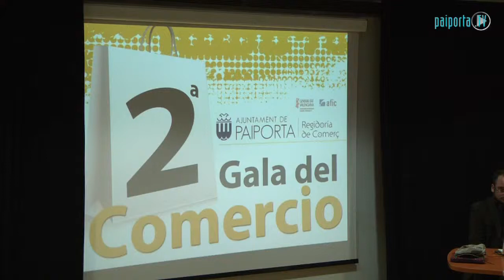Paiporta - II Gal.la de Comerç a Paiporta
Paiporta TV